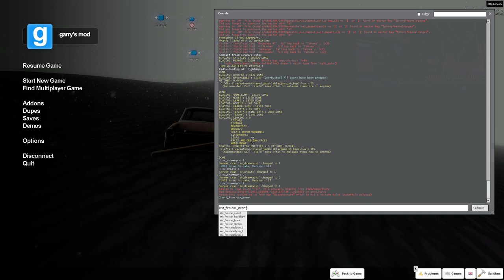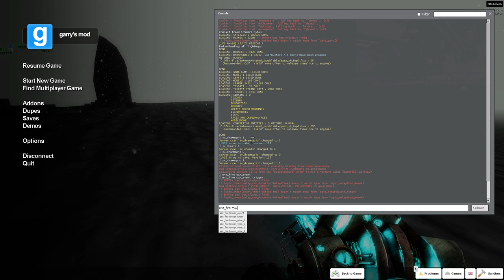Garry's Mod Ashpit ritual secret (spoiler) Part 1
Huge thanks to the creator of that mod, I would probably not be able to figure it out without that mod.

I would highly recommend the map. It's very well done, very beautiful, and has a creepy atmosphere to it.

There is more to the ritual than this as I was able to force events to happen using commands but I don’t know what I have to do to get them to start. One of the events had eyes looking at the ground in the sky.